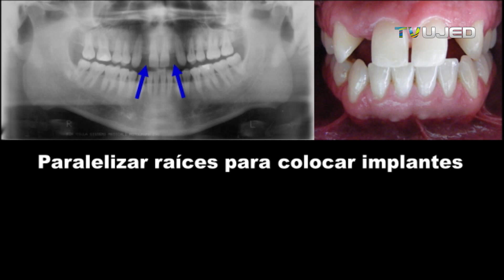RADIOGRAFIAS PANORAMICAS DENTALES INTERPRETACION EN ORTODONCIA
En Odontología y muy particularmente en la especialidad de Ortodoncia, la radiografía dental llamada comúnmente "panorámica" y más correctamente ortopantomografía, representa el segundo tipo de imagen radiográfica empleada para interpretación de los problemas dentales. La radiografía panorámica es un elemento de diagnóstico obligado en Ortodoncia antes de iniciar para ayudar a hacer un correcto diagnostico (lista de problemas), durante el tratamiento y al final del tratamiento. Te invito a ver como se interpreta una radiografía panorámica en odontología y ortodoncia.